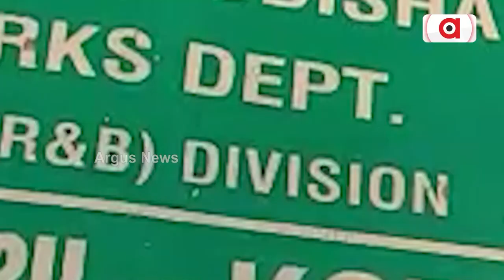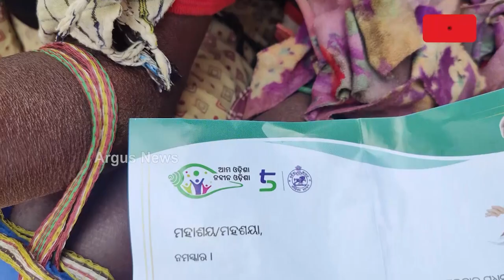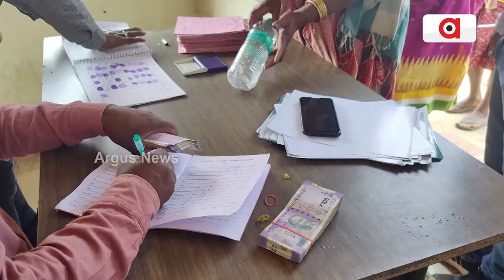୨୪ ମହାଲଢ଼େଇ ପୂର୍ବରୁ ଅସ୍ତବ୍ୟସ୍ତ ବିଜୁ ଜନତା ଦଳ || Kotia || BJD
୨୪ ମହାଲଢ଼େଇ ପୂର୍ବରୁ ଅସ୍ତବ୍ୟସ୍ତ ବିଜୁ ଜନତା ଦଳ । ଚାଉଳରୁ ନେଇ ଭତ୍ତା ସବୁଠି ଦଳୀୟ ପ୍ରଚାର । ମଧୁବାବୁ ପେନସନ ହିତାଧିକାରୀଙ୍କୁ ଧରାଉଛନ୍ତି ଶଙ୍ଖ ଚିହ୍ନ ଥିବା ଲିଫଲେଟ୍ । ଲୋକଙ୍କୁ ବିଜେଡି ମାର୍କା ଲିଫଲେଟ୍ ବାଣ୍ଟୁଛନ୍ତି ସରକାରୀ କର୍ମଚାରୀ ।

୨୪ ମହାଲଢ଼େଇ ପୂର୍ବରୁ ଅସ୍ତବ୍ୟସ୍ତ ବିଜୁ ଜନତା ଦଳ || Kotia || BJD